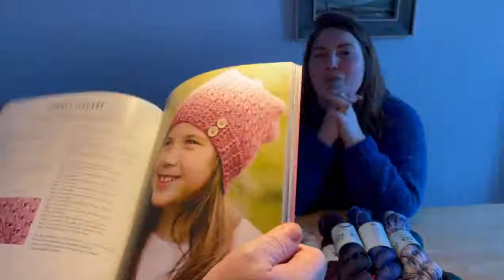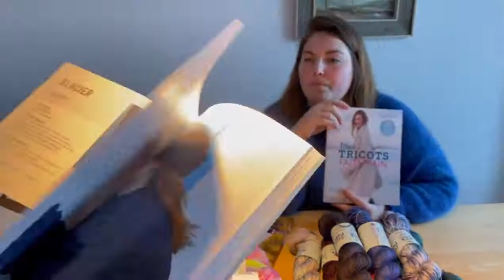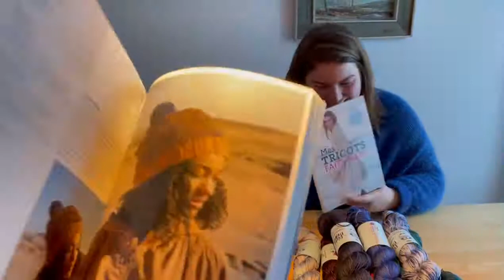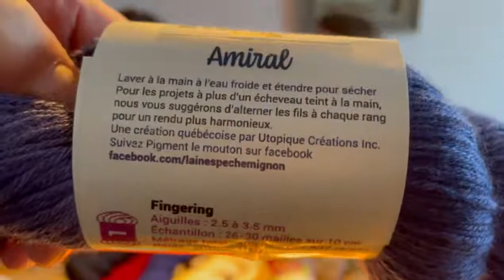Tricoteuses du Quartier en direct | podcast tricot | 20 février 2022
Madeleine et Gabrielle sont en direct tous les dimanches à 10:00 sur la page Facebook des Tricoteuses du Quartier. Entre mère et fille, elles présentent à chaque semaine un podcast de tricot vous présentant des nouveaux produits en magasin, les évènements à venir, projets tricotés, promotions et tranches de vie !

Madeleine & Gabrielle
Les Tricoteuses du Quartier
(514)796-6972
Facebook : Boutique de laines et École les Tricoteuses du Quartier
Adresse : 1583 rue Fleury Est à Montréal, Québec

Bon dimanche !